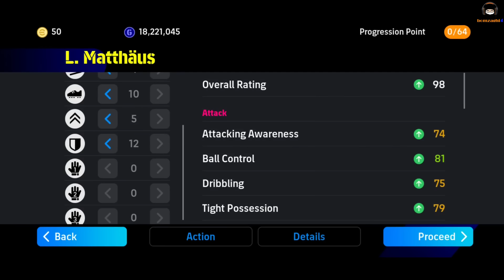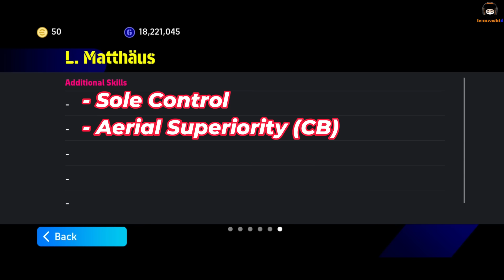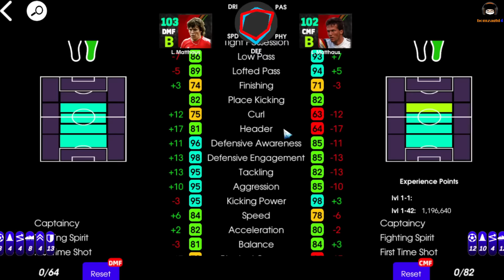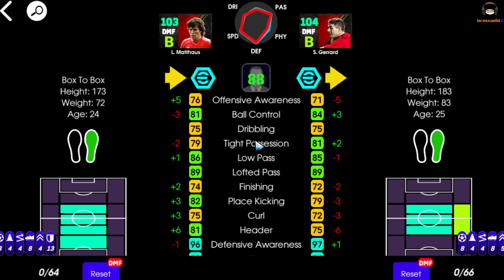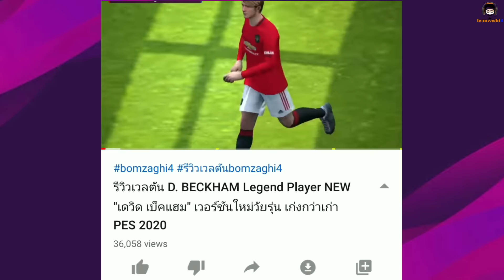กำเนิด ซุเปอร์แมน! รีวิวเวลตัน L. Matthaus Epic Bayern Munich สุดคลาสสิค "โลธ่าร์ มัทเธอุส"eFootball